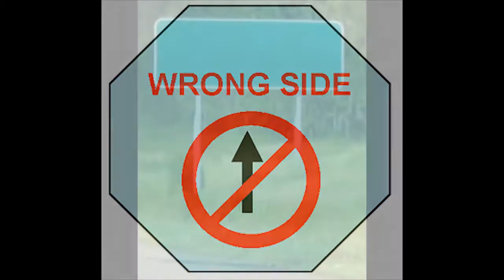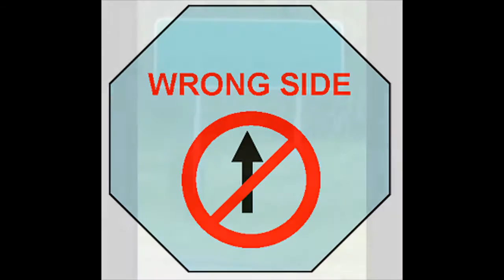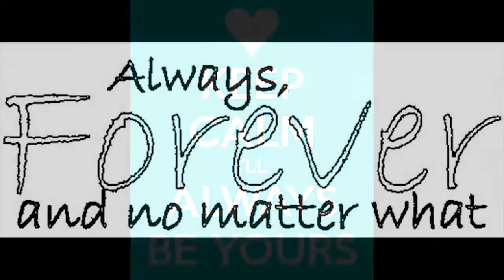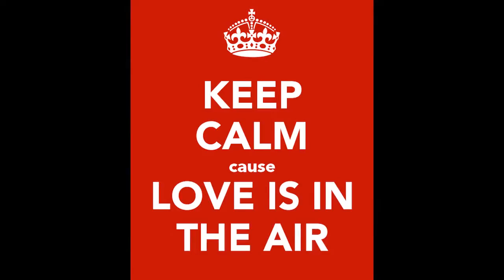wrong side by Ramajay Intercoastal